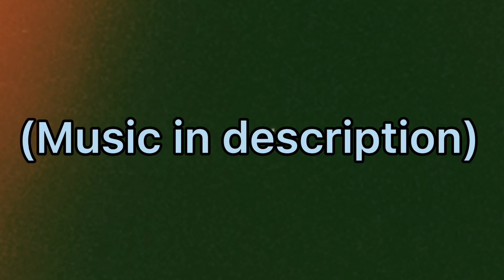Racing in the new gorilla tag update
Music

OB-1 Beats

(Prod Tank)

T3Z beats